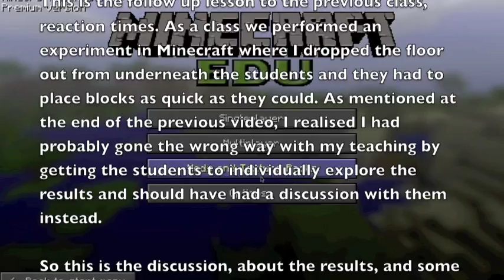MinecraftEdu Class - Reactions Discussion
Introduction

This is the follow up lesson to the previous class, reaction times. As a class we performed an experiment in Minecraft where I dropped the floor out from underneath the students and they had to place blocks as quick as they could. As mentioned at the end of the previous video, I realised I had probably gone the wrong way with my teaching by getting the students to individually explore the results and should have had a discussion with them instead.

So this is the discussion, about the results, and some possible explanations for some of them. The students, I feel, were quite responsive to the discussion and understood what the results meant afterwards.

This is the last class I have with these students for the year, so after this discussion they had free time in a survival world.

Find out about the mod here.